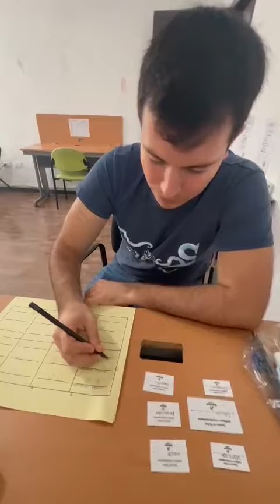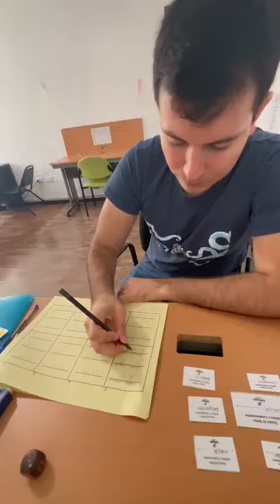23 de mayo de 2023